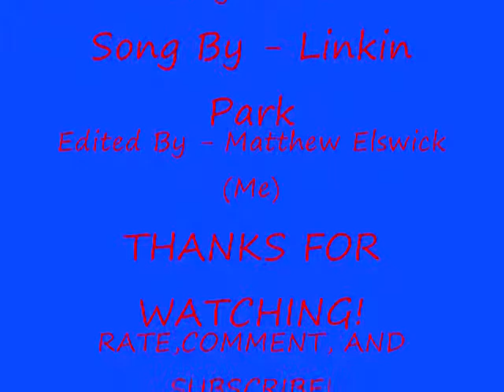Linkin Park Faint (Sped Up)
I JUST EDITED THE PITCH AND SPEED! I decided to make another video with song editing and i really enjoy it and i hope you do too! i look forward to making more in the future!